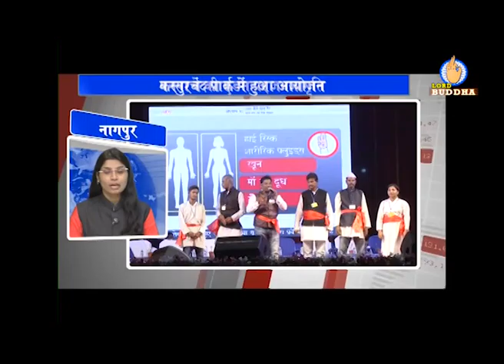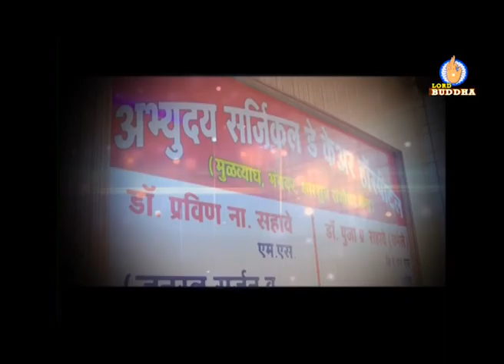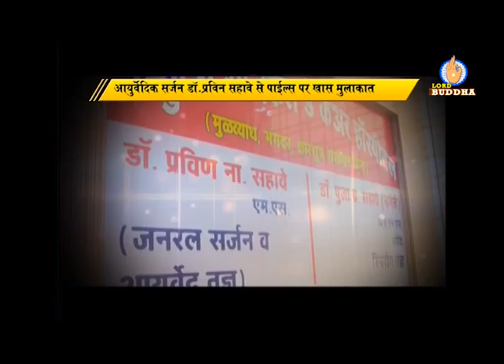08 April Lbt Final with logo